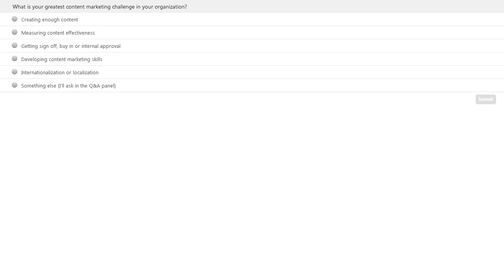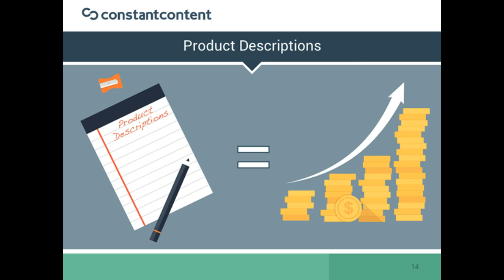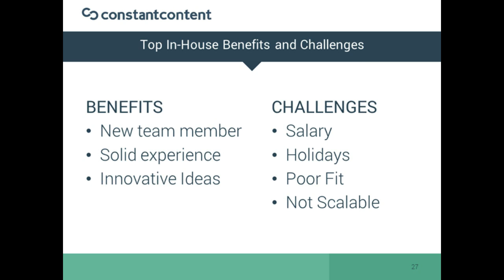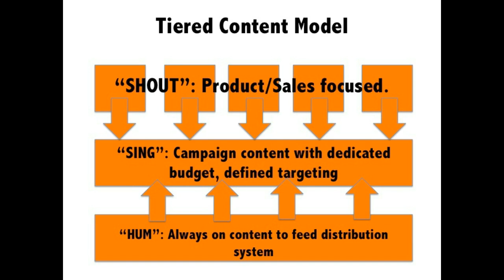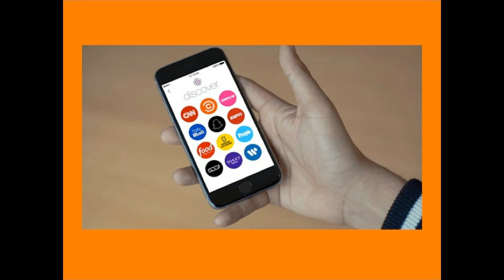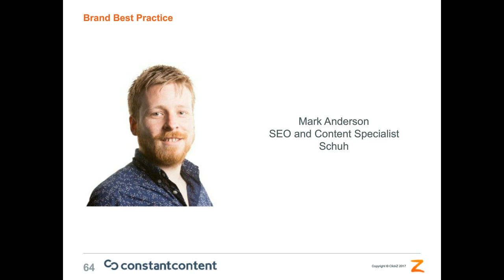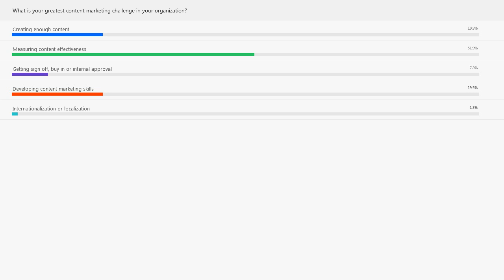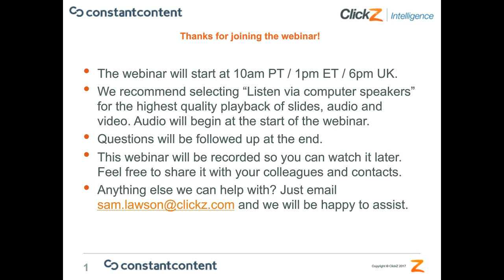The Content Marketing Masterclass: Is your Content Converting?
We’ve all heard of the expression ‘content is king’ and study after study shows the importance copy has in creating awareness, driving conversions and increasing customer retention. Yet, many marketers still struggle to allocate resources internally, or budget effectively to deliver consistent on-brand messaging at the right time and in the right tone.